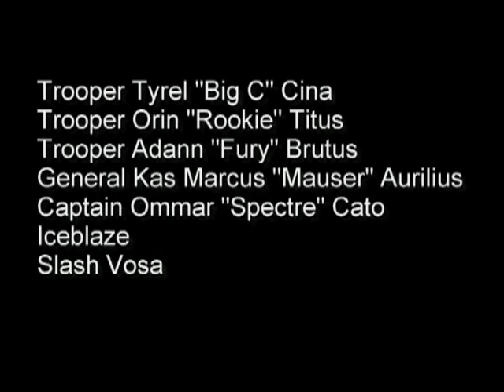Dragons Universe The Series Episode 7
Episode 7: Calm Before the Storm

General Aurilius enacts a desperate plan to bring the base back online.